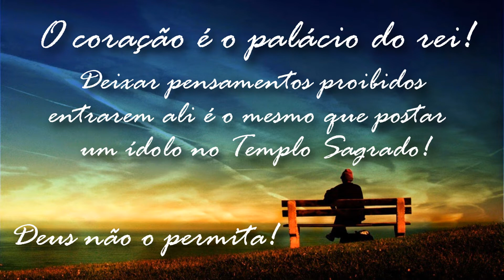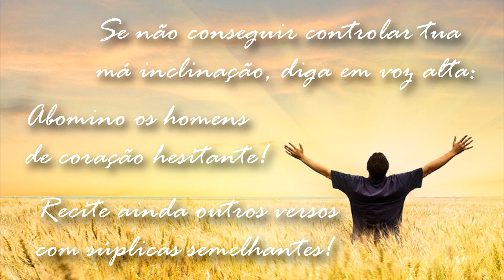Pureza de Coração (Conselhos Extraordinários)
Nesta série, apresentamos trechos de livros de grandes rabinos, iniciando por Eliezer Papo, autor do livro homônimo "Conselhos Extraordinários" da Editora Sefer.
Em nosso canal apresentamos videos relacionados à fé judaica. Se você deseja participar de nossos grupos de estudo, fique a vontade para enviar-nos uma mensagem.
Para contribuir voluntariamente:
Banco Itau, agencia 9313 conta corrente 12693-1 em meu nome Felipe M. Junqueira
Caixa Economica Federal - agencia 3379  operaçao 001 conta corrente 28586-0